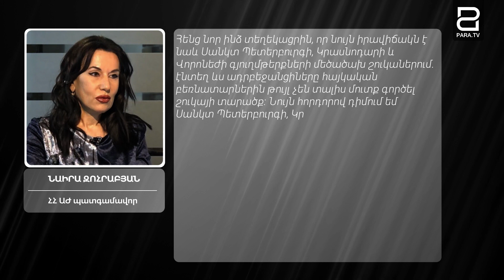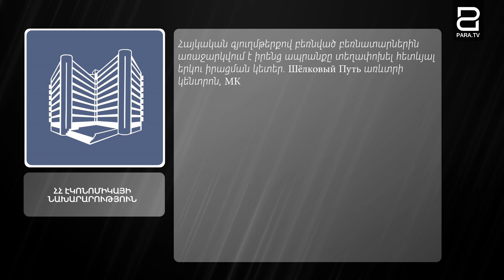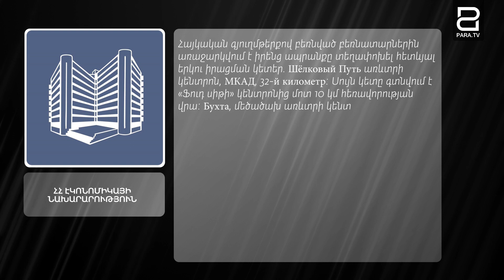«Ծիրան» օպերացիա՝ Մոսկվայում. հայերն ամբողջ գիշեր հերթ են կանգնել՝ ծիրան գնելու համար